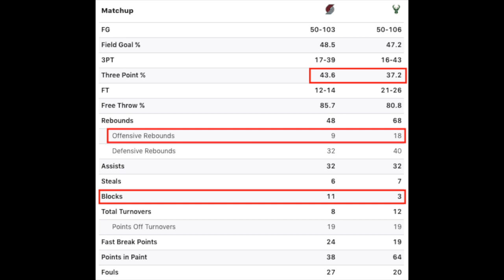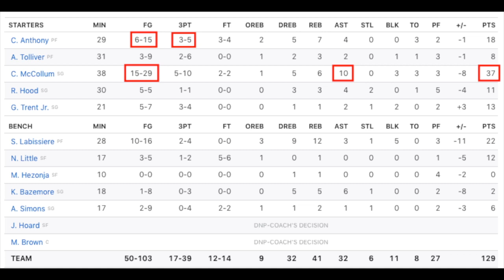ΦΤΕ 395 - G15 Review MILvPOR - Φοβού Τον Έλαφον - Giannis Antetokounmpo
Μιλάμε για το ματς με τους Μπλέιζερς.

ΦΤΕ videos include material for illustration/example purposes from:
- NBA.com
- Basketball-Reference.com
- FiveThirtyEight.com
- ESPN.com